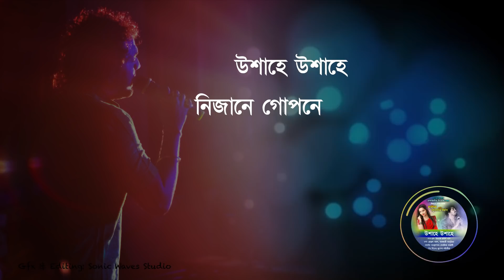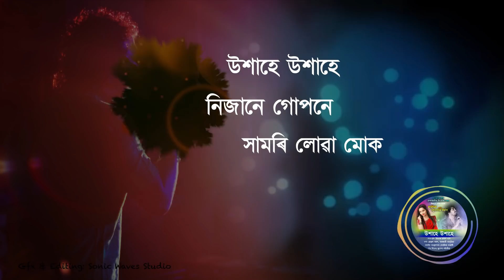Uxahe Uxahe- Pranjal Parash | Arundati | Shakira Ahibo Bokul Tolor Bihuloi | Pragjyotish Theatre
CREDITS :

Drama: Shakira Ahibo Bokul Tolor Bihuloi
Writer: Himangshu Prasad Das
Singer: Pranjal Parash & Arundhati Bhanupriya
Lyrics/Tune: Himangshu Prasad Das
Music Arrangement: Debajit Bharali
Mix & Master : Bhupesh Saikia
Theatre: Pragjyotish Theatre 2018-19
Video Editor: Uddipta Kumar Bhattacharyya